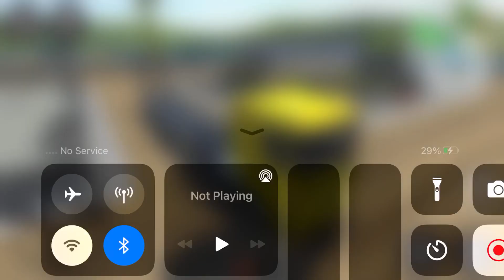Long Trailer Truck Transporter Excavator | Construction Vehicles Delivery | Android Gameplay